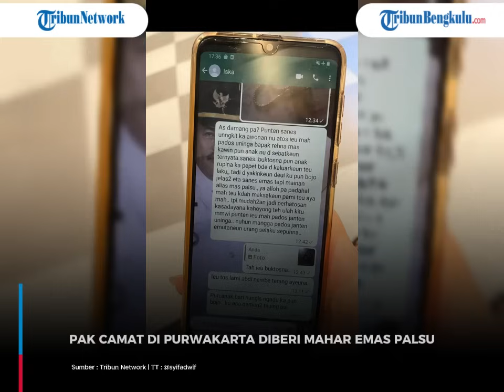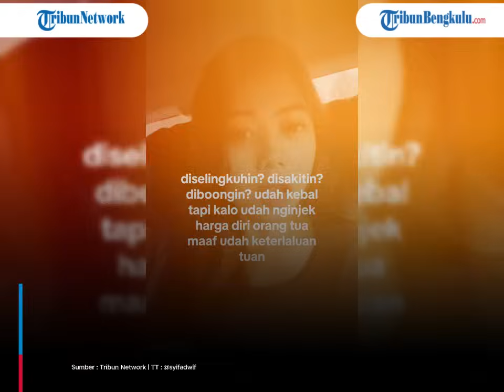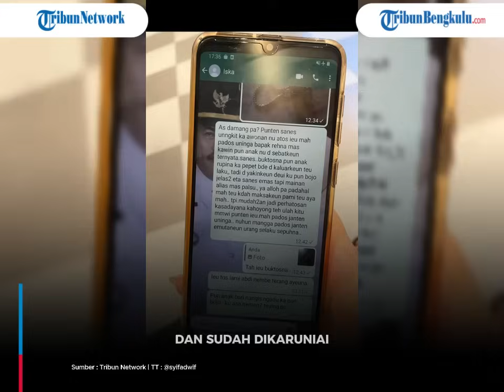MERANA! Anak Pak Camat di Purwakarta Dinikahi Pria Berseragam Beri Mahar Emas Palsu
Dinikahi pria berseragam, anak pak camat di Purwakarta diberi mahar emas palsu.

Kini ia pun menggugat cerai sang suami.

(dic)